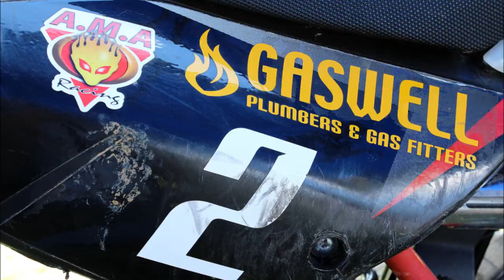2014 Auckland Motocross Champs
Auckland MX Champs Pit bike class